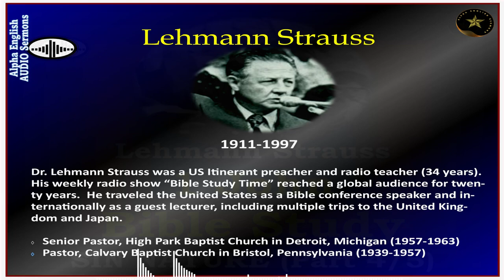LEHMANN STRAUSS | BIBLE STUDY AUDIO, 1JOHN | SERIES 4/5 | SINFUL HUMAN NATURE | ALPHA SERMONS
Dr. Strauss explains that there is the sin nature that dwells in every human. Since Jesus had a human body, did He have a sin nature? Jesus was purposely tempted by the devil; could he have sinned? Who is our Divine advocate?| Bible Study Series 4/5 from the FIRST GENERAL EPISTLE OF JOHN | Adapted & Developed for @alphaenglishsermons by John Benjamin.

Epistle of 1John Series 4 of 5 Bible Classes

SERIES DESCRIPTION: Dr. Lehman Strauss in this series of 5 Bible Classes takes the student through all 5 chapters of the First General Epistle of John. This Epistle has much to say about knowing for certain that one is a child of God - Loving God, Loving Fellow Believers and the reality of the Believers sin nature.

Purpose of writing this Epistle:

Proffer Fellowship 1:1,3
Promote joy 1:4
Prevent Sin 2:1
Proclaim forgiveness 2:12
Protect His saints from those who lead you to astray 2:26
Provide Assurance 5:13

AES-1021